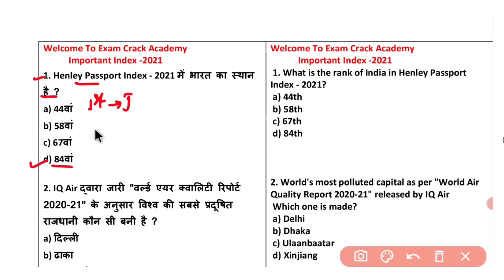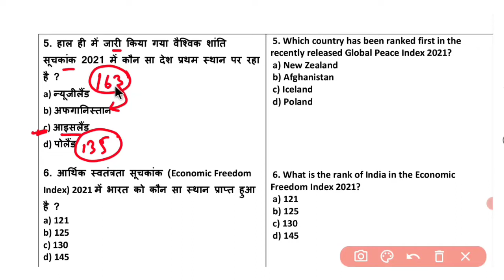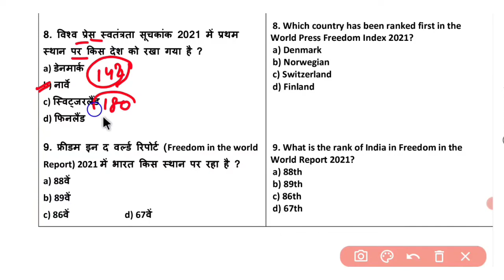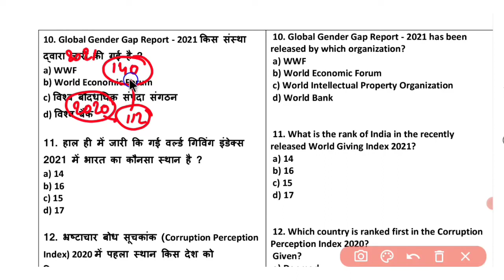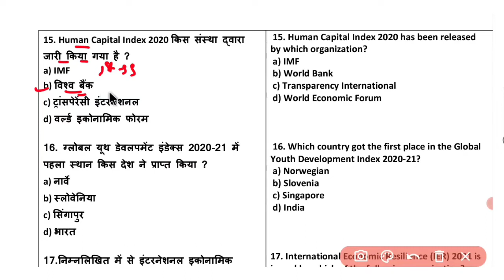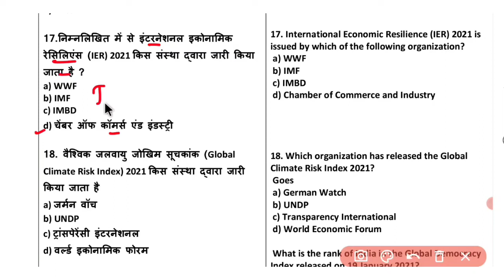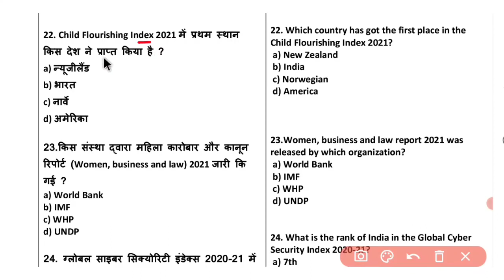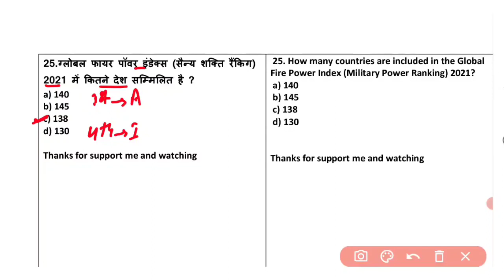सूचकांक 2021/ india important index 2021/suchkank mein bharat ke sthan current affairs /index 2021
DFCCIL RRB Group-D, RRB NTPC, SSC, MTS, CHSL, Bihar SI etc

Hello Dosto.